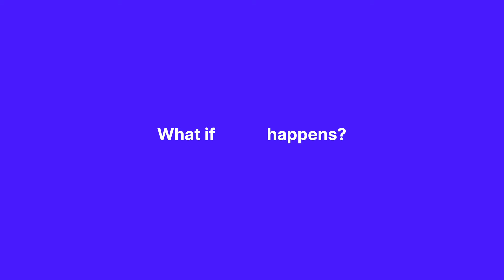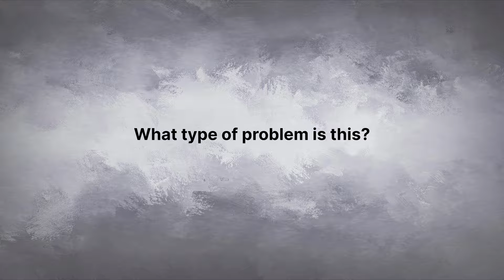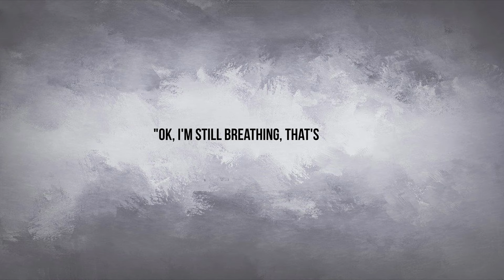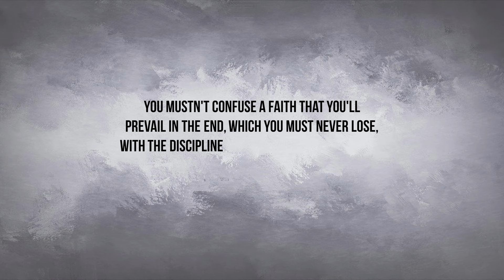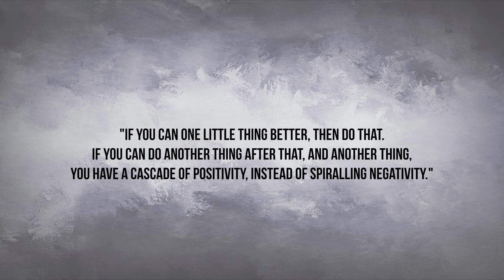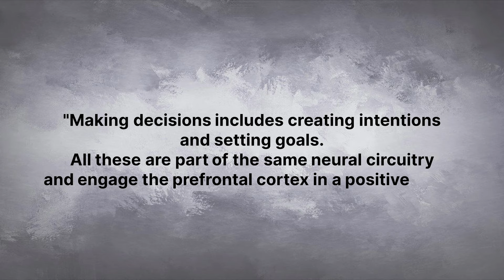Stay Calm, Like A Bomb Disposal Expert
How to stay calm, like a bomb disposal expert.

My Favorite Video Gear
🎥 Main Camera (amazon)
📽 "On Water" Camera (amazon)
🎙 Microphone (amazon)
💡 Light (amazon)
My Favorite Rowing Gear
Waterproof Jacket (amazon)
Waterproof Trousers (amazon)